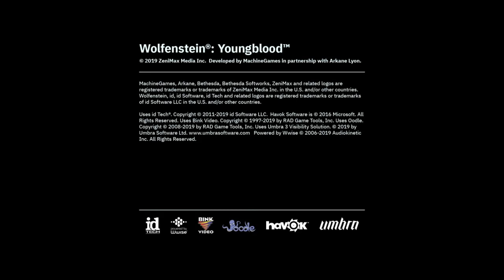Lets Play Wolfenstein Youngblood (Deutsch/German) (Blind) Nr.1 Frauen Power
Das ist so krass nach so einem langen wie GOD OF WAR RAGNARÖK,, Aber jetzt starten wir die Dritte Runde der WOLFENSTEIN Reihe und ist auch meine Letzte Runde und hiermit werde ich auch diese Reihe… beenden! Und dieses Spiel hier, wird nicht lang sein, weil ich die Story vom Zweiten Teil fortsetzen werde und diesmal, spielen wir Zwei Schwestern Beziehungsweiße die Töchter von WILLEM und dazu müssen wir sein Erbe fortsetzen um das REGMIE ein für alle Mal stürzen sonst, wünsche ich ein WOLFENSTEIN Start ins neue Projekt

Die Komplette Wolfenstein Reihe im Überblick!!!